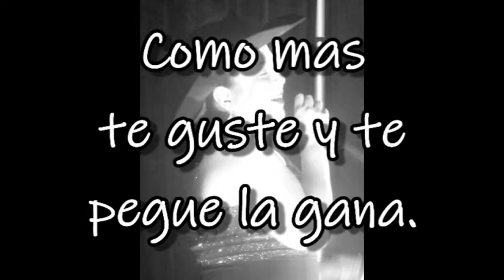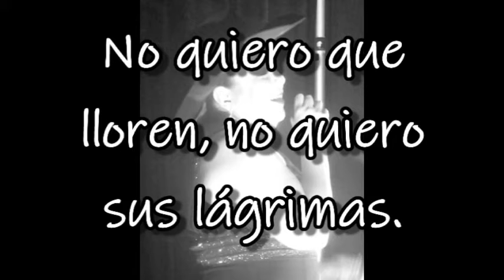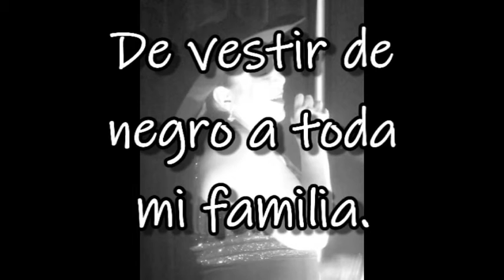Mi ultimo deseo - Mi ultimo deseo (Con letra)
"La vida es prestada y hay que disfrutarla. Como mas te guste y te pegue la gana. Porque la huesuda no tiene respeto, se lleva de todo, agarra parejo".